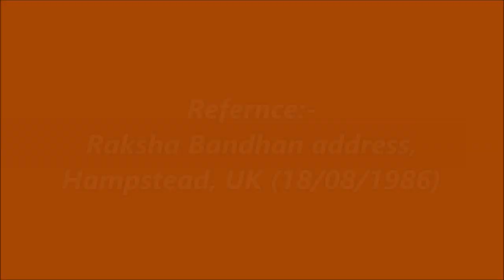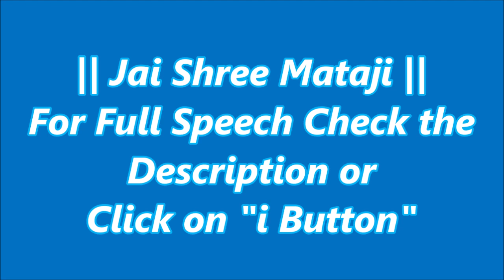Story Between Alexandre & King Puru/एलेग्जेंडर और राजा पुरु की कहानी:- H.H.Shree Mataji Nirmala Devi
H.H.Shree Mataji Nirmala Devi/प.पु.श्री माताजी निर्मला देवी

In This Talk on the occasion of Rakshabandhan shree mataji telling story between The Alexandre great and King Puru. Through this story Shree Mataji Explains the Relation between Brother & Sister.

Speech Reference:- Raksha Bandhan address, Hampstead, UK (18/08/1986)